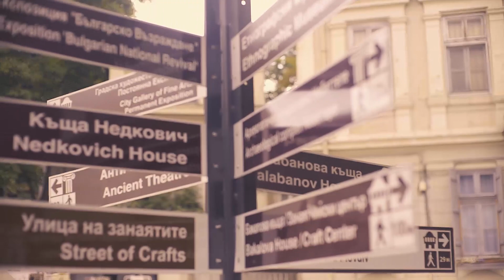Road Trip Bulgaria - Sofia, Rila, Plovdiv, Weliko Tarnowo, Nessebar, Warna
Road Trip through Bulgaria - One week through the country while hiking, sightseing and celebrating! It has been a very friendly trip and I'll see you again some time!